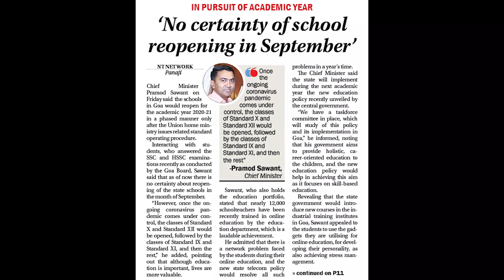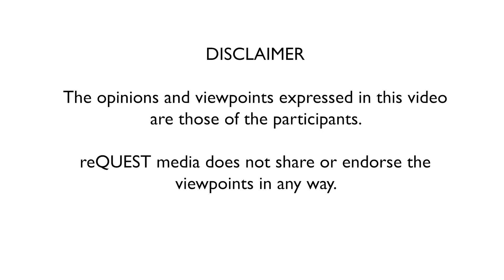reACTION123 Episode 10 : Chairman of CII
Shri Blaise Costabir - Chairman of Confederation of Indian Industry (CII) talks about 3 ways in which people can contribute to reviving the economy.